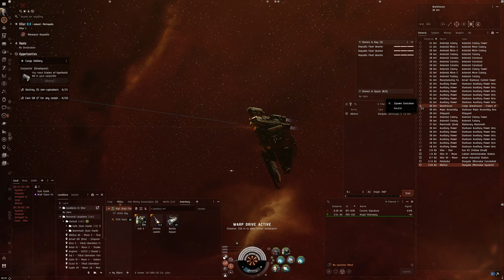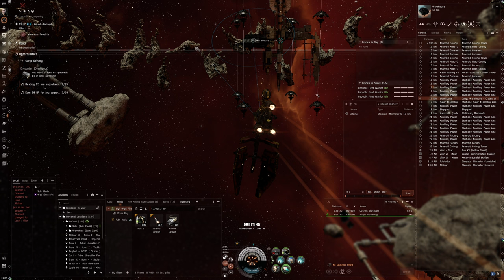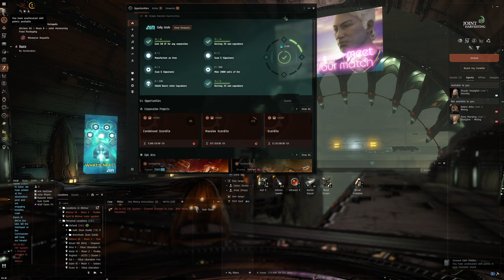Hello World: EVE Online Alpha Experience, Day 788